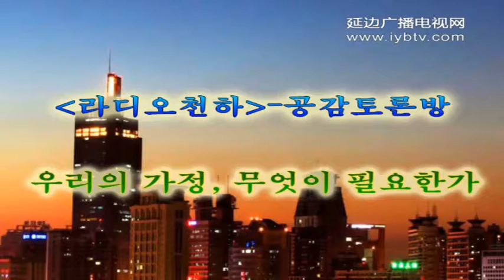우리의 가정, 무엇이 필요한가